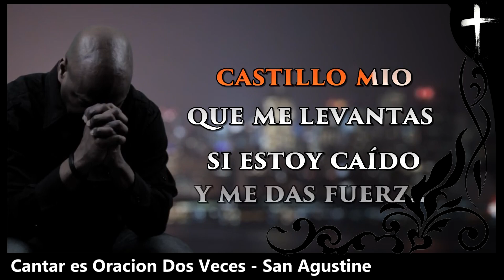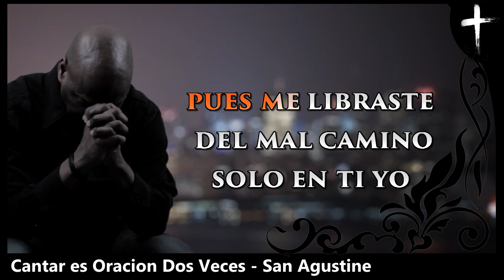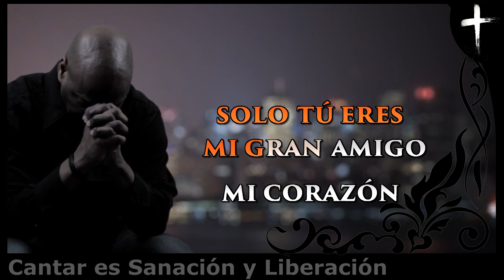Karaoke Jesus Mi Gran Amigo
CAMPAÑA ADVENTISTA
Autor:  Desconocido